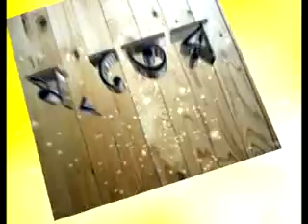bangla lecture (Mritter Jonno Koronio) - Sheikh Motiur Rahman